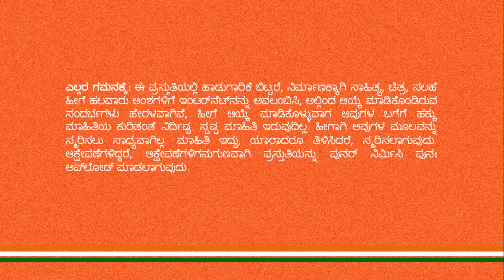ಸಂತ ಸೂರದಾಸ್ ಕೃತಿ: ಹೆ ಗೊವಿಂದ ಹೆ ಗೊಪಾಲ. ಹಾಡಿದವರು: ಸೀತಾಶೇಖರ್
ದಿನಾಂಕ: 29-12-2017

ಹೆ ಗೊವಿಂದ ಹೆ ಗೊಪಾಲ, ಅಬ ತೊ ಜೀವನ ಹಾರೆ,
ಹೆ ಗೊವಿಂದ ರಾಖೊ ಶರಣ, ಅಬ ತೊ ಜೀವನ ಹಾರೊ,

ನೀರ ಪೀಬನ ಹೆತು ಗಯಾ‌ಊ ಸಿಂಧು ಕೆ ಕಿನಾರೆ
ಸಿಂಧು ಬೀಚ ಬಸತ ಗ್ರಹ ಚರಣ ಗಾಹೀ ಪಚರೆ,

ಚಾರ ಪ್ರಹಾರ ಯೌಢ ಭಯಾ‌ಒ ಲಯಾ‌ಈ ಗಾಯಾ‌ಒ ಮಜ಼ಧಹರೆ
ನಾಕ ಕಾನ ಡುಬಾನ ಲಾಗೆ, ಕೃಷ್ಣಾ ಕೊ ಪುಕಾರೆ

ಸಂತ ಸೂರದಾಸ್ ,
“ಹೆ ಗೊವಿಂದ ಹೆ ಗೊಪಾಲ”,
ಸೀತಾಶೇಖರ್
ಕರ್ನಾಟಕ ಸಂಗೀತ

Sant Suradas,
“hey Govinda hey gopala”,
Seethashekhar
Carnatic Music